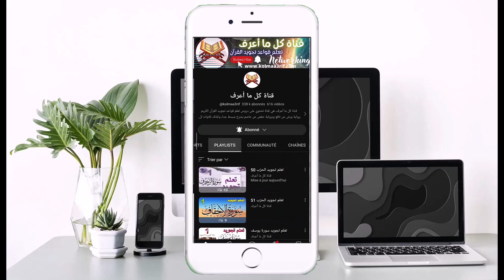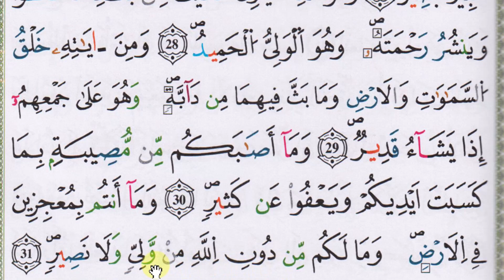تعلم قواعد تجويد سورة الشورى - الحصة 8